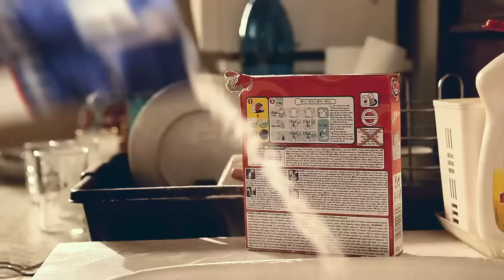Horkyze Slize - Mam v pici na lehatku - OFICIALNY VIDEOKLIP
Réžia: Henrich Varga
Námet a scenár: Henrich Varga, Ivan Remias
Kamera a postprodukcia: Alex Hajdu
Strih: Henrich Varga, Alex Hajdu
Asistent a svetla: Ivan Fujak
Zvuk: Jano Hetmer

Make-up: Soňa Bellerová

Matka -- Eva Pavlíková
Otec -- Rudo Kratochvíl
Syn -- Martin Nahálka

Ďakujeme Palinovi, Jupíkovi, Heďákovi, Ajalovi, Bercovi, Zuzke N. a Horkýžákom.

Created by: noex pictures 2011

Žánny problém, žánne stresy
Futbal ronaldniňo, messi,
Ja tu varím, žehlím, perem
Či sa na to nevyserem?!
Ty tu kukáš na zápasy
Mňa tu móže drbnúť asi
Kým na teba nenakričím

Mám v piči!

Máš v piči?!...
Dobre nehaj velká sranda
Kukni na ňho na parchanta
Kukni na ňho, nervy moje
Toto čo je?! Toto čo je?!
To si nido neda rady
To je hanba títo mladí
Nezodvihnú svoje rite,
Do to kedy, do to videu?!

Každý by najradšej ležau
Pekne na lehátku, doma na lehátku
(ale šak ho nehaj)
Veď načo by aj behau,
Keď šecko je porádku, doma na porádku
Z neba nám padajú klobásy,
Pečené klobásy rovno do papule
A k tomu futbal pozerám si
Klunne pozerám si a to aj minule minule
Robota je furt a šade
Treba pomócť na záhrade
Krumple, mrkva, baklažány
Z teba neni osoh žánny

Mám v piči!
Matka:
Máš v piči?!
Za našich čás veru toto,
Robit na tvoj hnilý...

 (Ale no tak!)

Nehaj ho prosím ťa vidíš mladý ništ neví,
Neví de je sever a ty si furt jak na nervy
Nehuč do ňho, uklunni sa, prášek zeber si
A nehaj ho prosím ťa, nech sa kuká na chelsea

Móžem osrať jeho chelsea
On tu kuká na zápasy
Iba čo mi nervy ničí

Mám v piči!